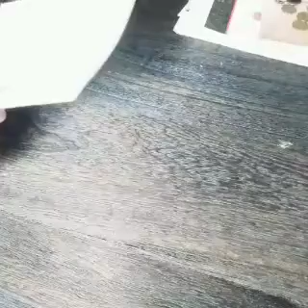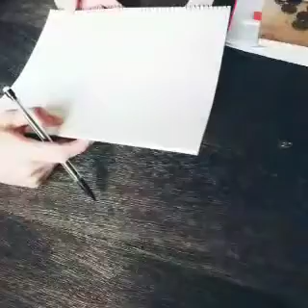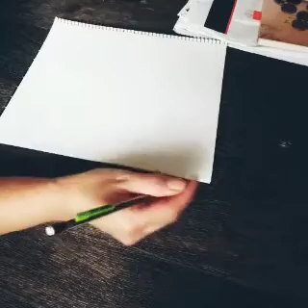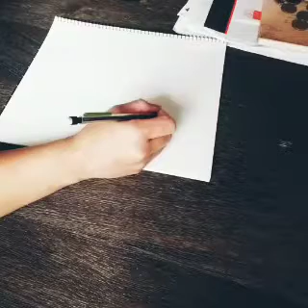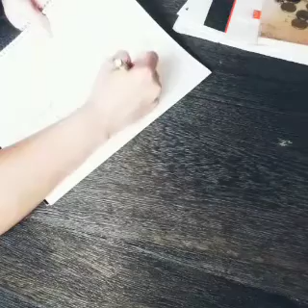Ang katauhan ng isang Scammer o Con Artist